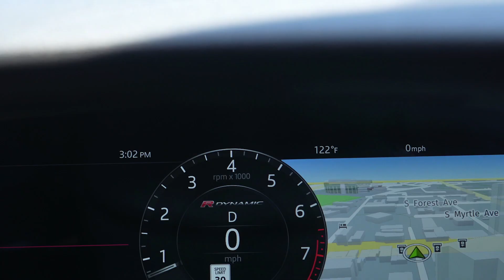Easiest Way To Pickup Any Girl!!